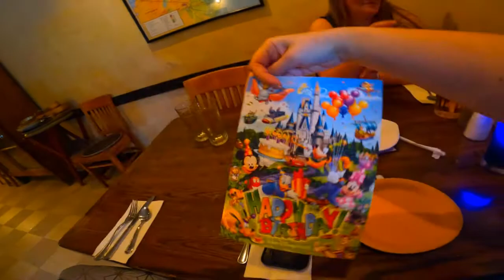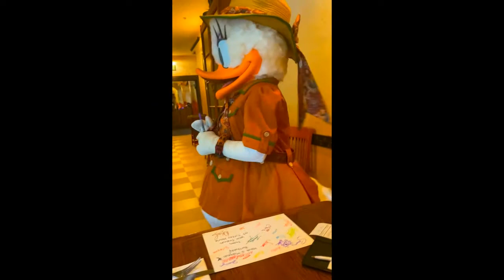Florida Pt 5